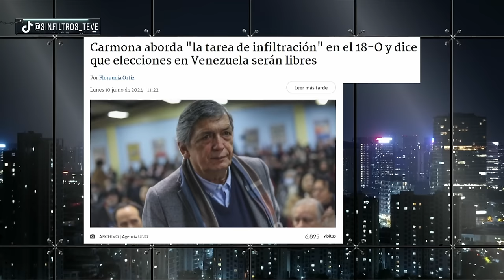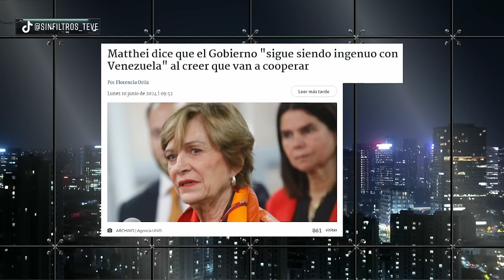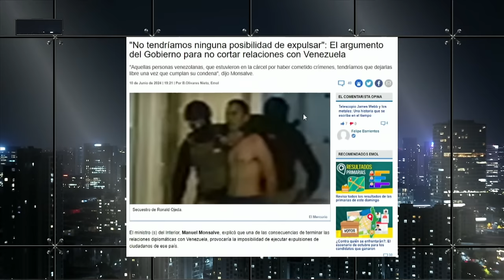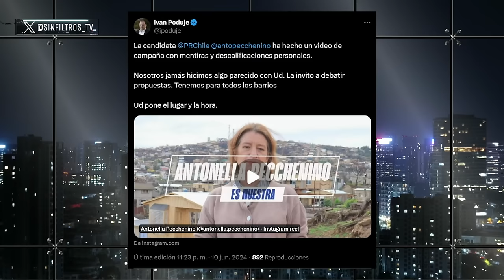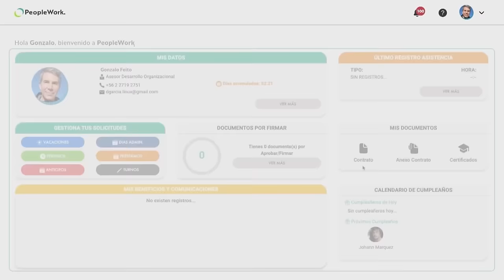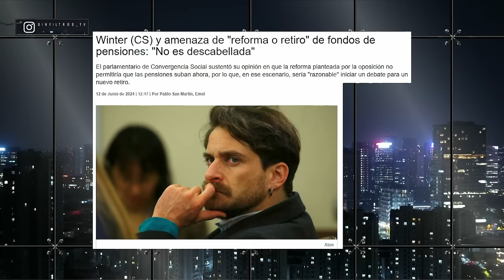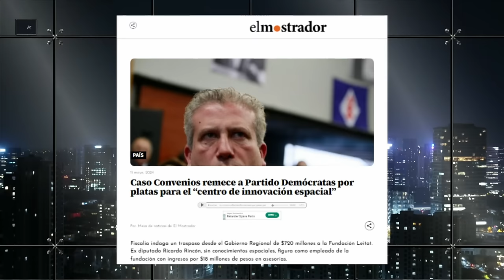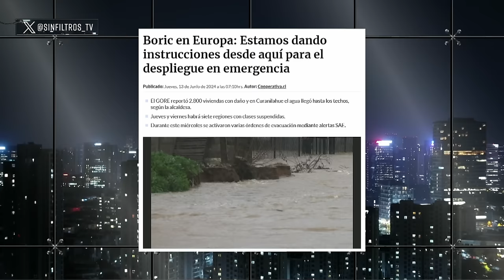Capítulo 63/ Temporada 4